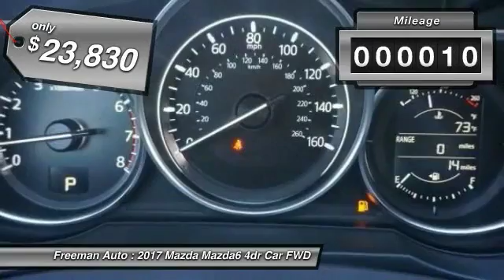2017 Mazda Mazda6 Irving TX MH1119676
Freeman Auto
1840 E Airport Fwy

Don't miss this 2017 Mazda. Make a great choice today with this must-have 4dr car. Learn more about this 4dr car by contacting the dealership today and own it today.